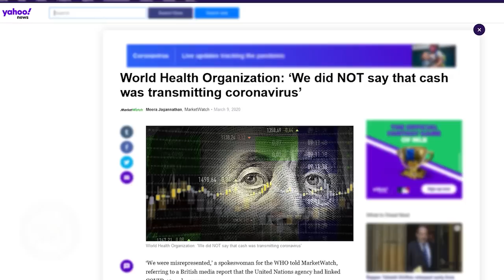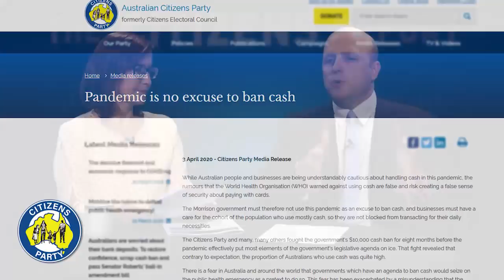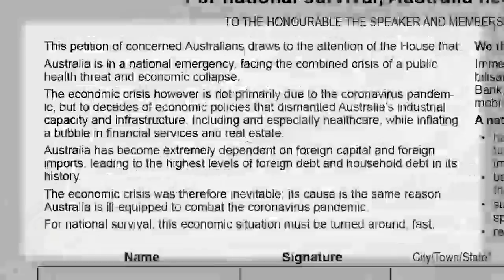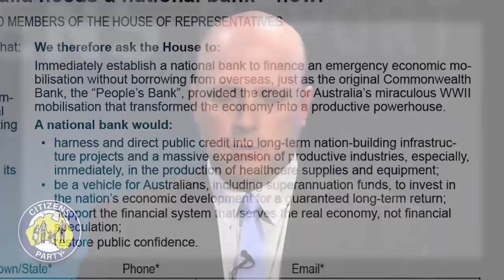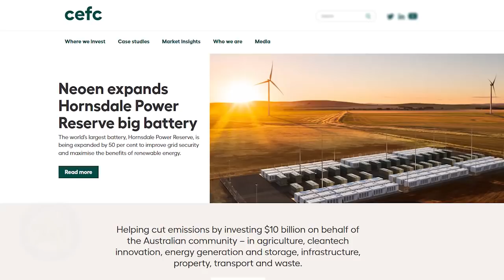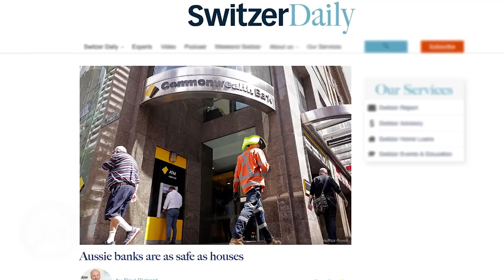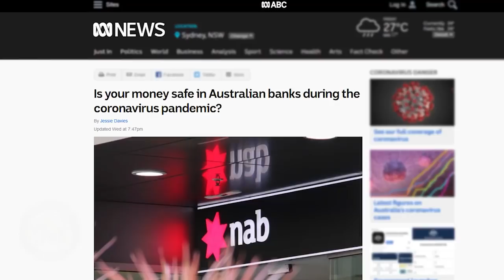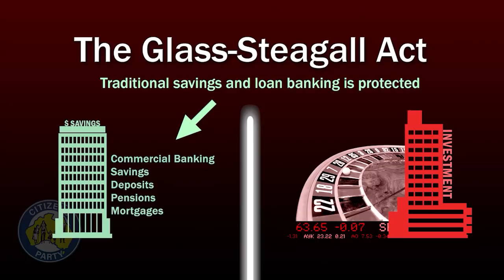3 April 2020 – Citizens Report – A public bank to rescue the economy / Are Australia's banks safe?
1. Public health notice: no reason to ban cash
2. Don’t wait, we already have a public bank to invest in a recovery
3. Australia’s banks are hysterically insisting they’re safe—are they?

Sign the NEW Petition: "For national survival, Australia needs a national bank—now!"